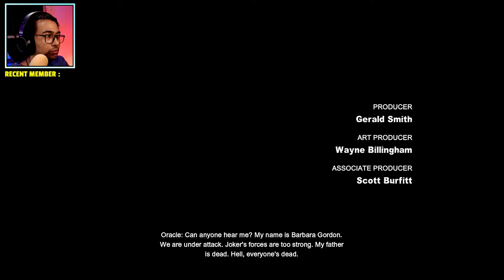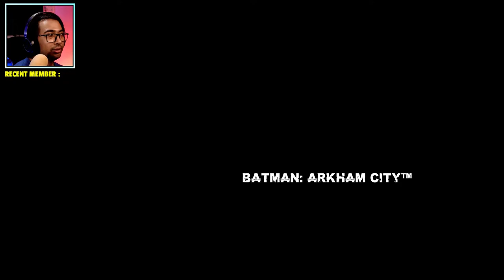Finishing Batman Arkham City | Joker's death is not my fault | Part 2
DeadeyeSunny defeated the great Raʼs al Ghul in his previous stream and in this stream he will defeat The Joker.

Synopsis:
Batman is incarcerated in Arkham City, a super-prison enclosing the decaying urban slums of fictional Gotham City. He must uncover the secret behind a sinister scheme orchestrated by the facility's warden, Hugo Strange.

Timestamps:
0:00 My Intro
4:29 Saving Vicki Vale from snipers
8:40 Side Mission: Identity Thief
13:27 Side Mission: Mad Hatter
20:00 Few Side missions and Saving Nora Fries
43:11 Entering Sionis Steel Mill and Getting into Manager's office
1:10:08 Boss Fight with Joker and his thugs
1:16:50 Catwoman's  mission
1:27:31 Alternative Game Ending
1:30:00 Catwoman saves Batman and Batman Climbs the Wonder Tower
1:58:20 Batman Vs Hugo Strange
2:07:48 Batman going to the Movie Theatre
2:14:42 Batman Vs Clayface
2:23:00 Finale Between Batman and Joker
2:27:05 Catwoman's final mission
2:43:43 Died many times
2:58:24 Mission Completed
3:03:15 My final message/outro